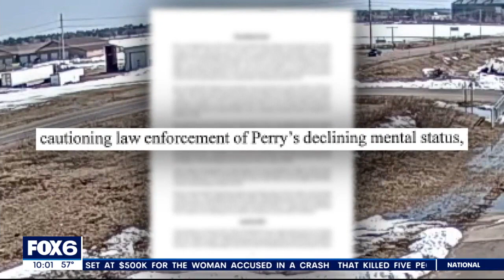Barron County police shooting ruled justified, video released | FOX6 News Milwaukee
The Barron County District Attorney's Office has ruled the officer-involved shooting of Glenn Perry was justified. Two officers and Perry were killed.